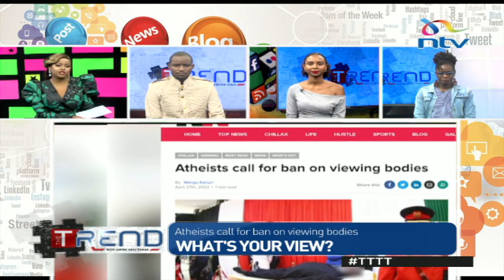Atheists in Kenya call for ban on body viewing